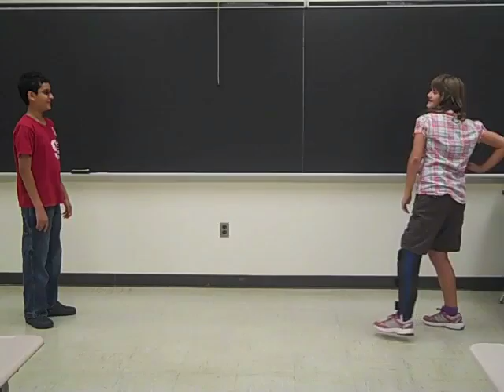Alyssa video editing class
Alyssa's video editing class at Middlesex.